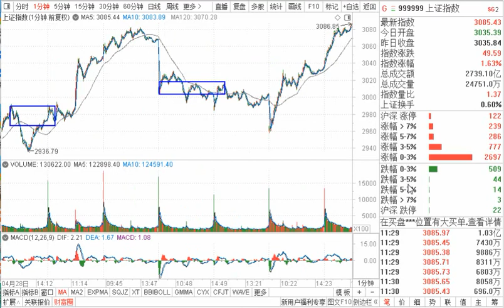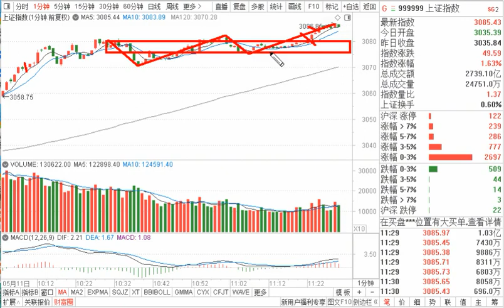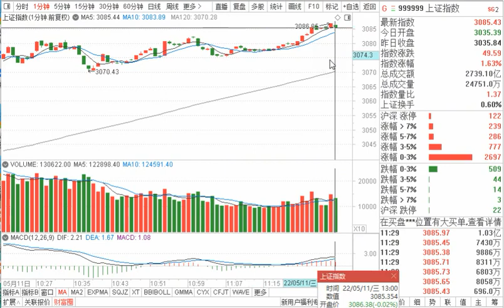0511午评：图解大盘， 3075，超短的强弱分界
0511午评：图解大盘， 3075，超短的强弱分界